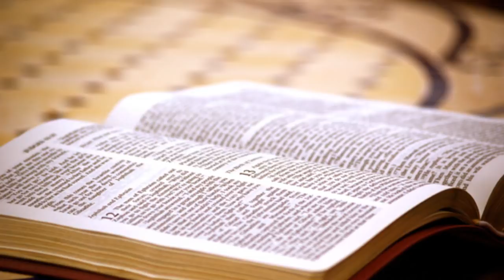Evangelio y homilía del día de hoy jueves 18 de junio de 2020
Nazaret TV te ofrece el evangelio y la homilía de hoy,  jueves 18 de junio de 2020 - Desde la parroquia de Santa Teresa del Niño Jesús en Barcelona. Predica el sacerdote: Rvdo. Enric Ribas, pbro.  Diácono: Vicenç Martí. Día litúrgico: jueves de la 11ª semana del tiempo ordinario.